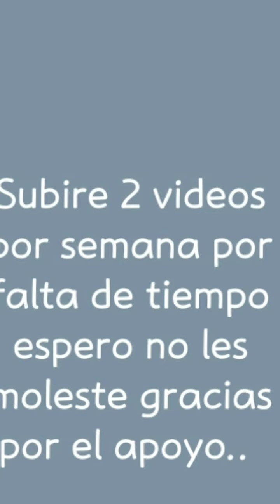Llego a liga 3 y 2 legendarias!! | Clash Royale